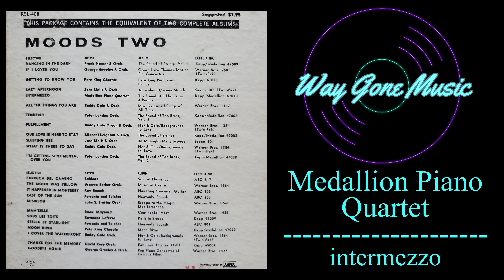Medallion Piano Quartet - Intermezzo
From the United Stereo Tapes Sampler Series "Moods 2"